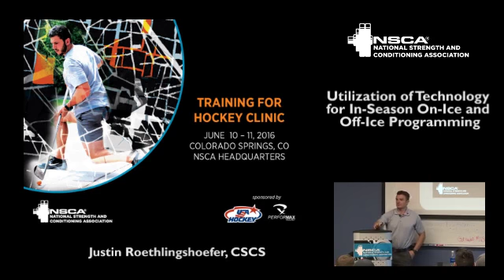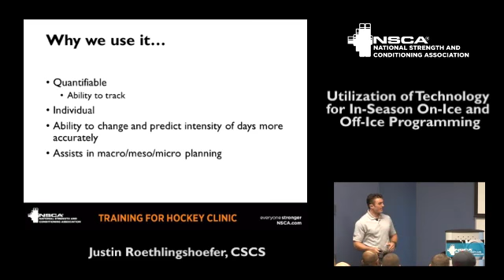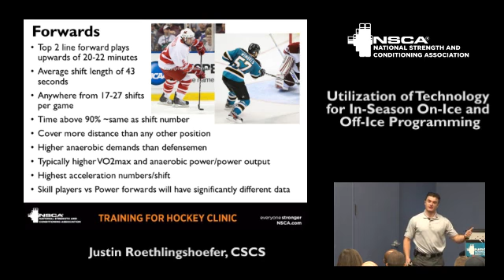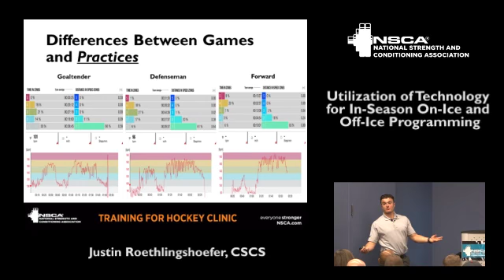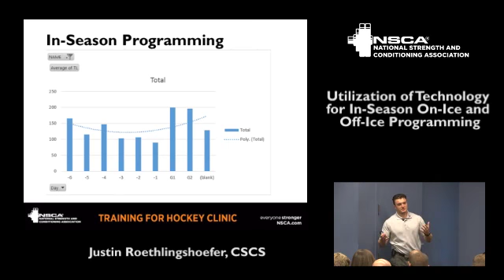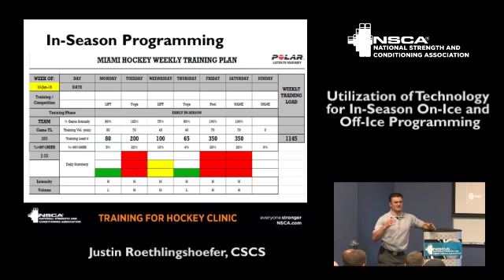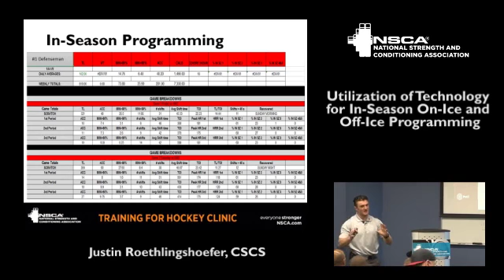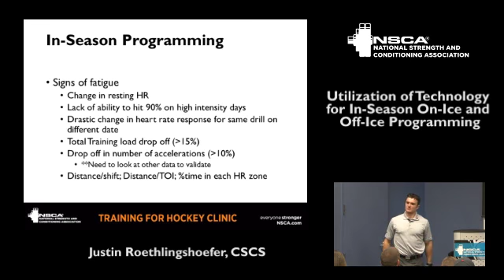Utilization of Tech for Hockey In-Season Programming, with Justin Roethlingshoefer | NSCA.com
Justin Roethlingshoefer, Strength and Conditioning Coach at Miami University, talks about ways to utilize global positioning systems (GPS) and heart rate technology to identify and adjust loads for in-season time periods—and keep players fit and healthy—without creating fatigue. This is a recording of a session from the NSCA’s 2016 Hockey Clinic.